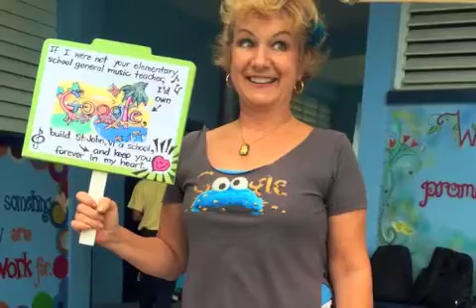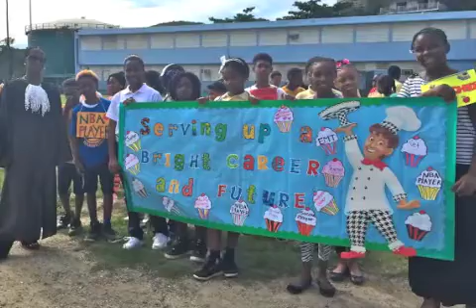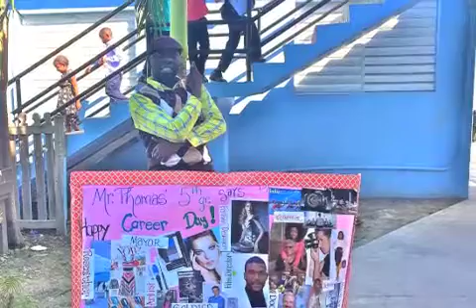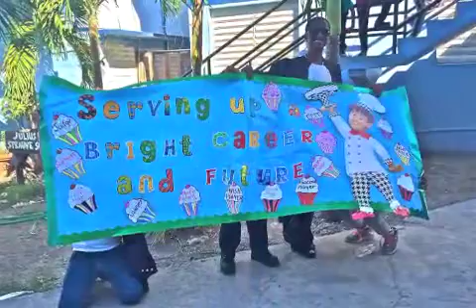Career Day Slideshow Julius E. Sprauve School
Cruz Bay, St. John, VI